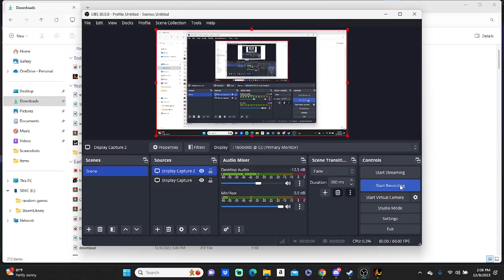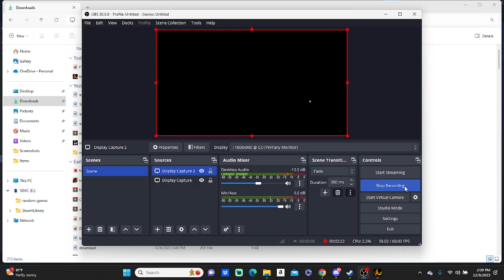Fnas 4 halloween edition gallery update